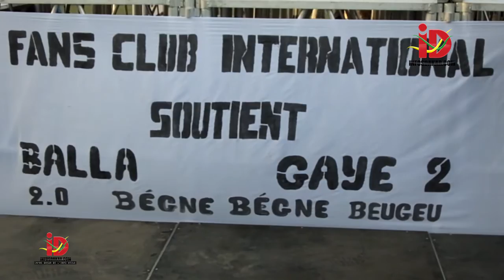OPEN PRESS Balla Gaye2: Regardez les moments forts que avez loupés...